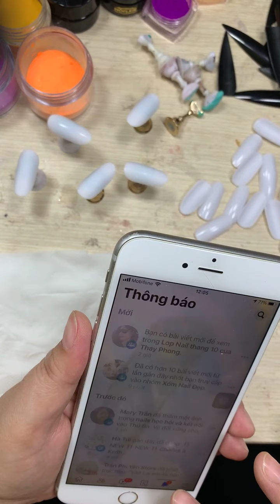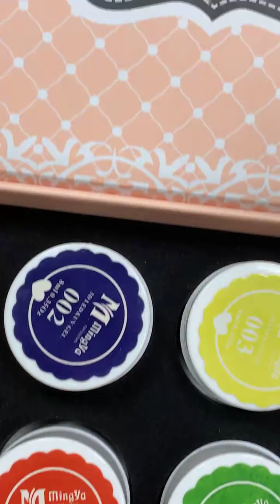Hướng dẫn cách vẽ hoa văn căn bản dễ ứng dụng cho người mới vẽ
Video này mong đóng góp những điều bổ ích cho cộng đồng. Mong nhận được sự ủng hộ và sự kết nối với mọi người!